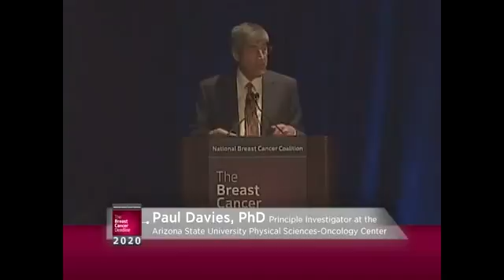Dr. Paul Davies on Cancer in the Context of Human Evolution :: National Breast Cancer Coalition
Paul Davies presents "Changing the Conversation and the Outcomes: Models of Innovation."